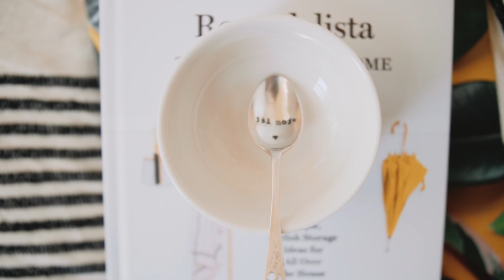Bella rose pomáhá vytvářet útulný domov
This video is about 1 scena chill hip hop